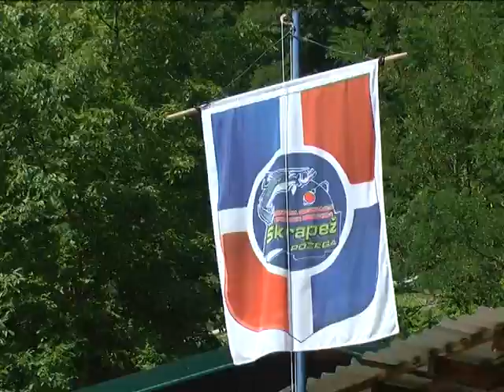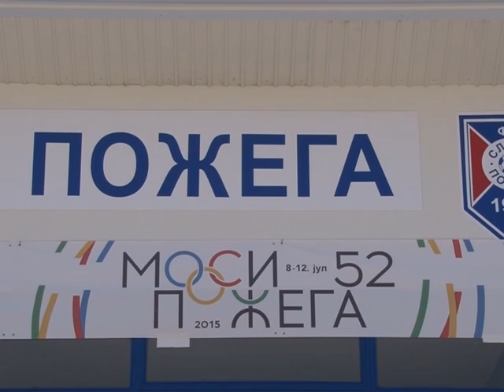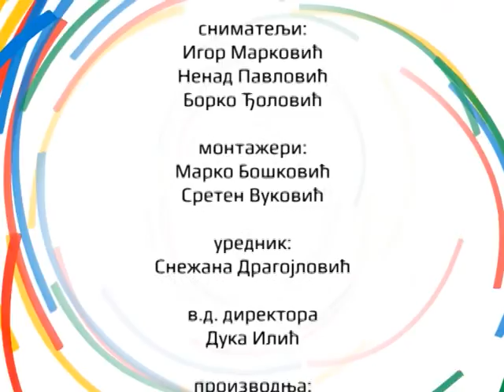MOSI 2015 emisija 1 08 07 2015